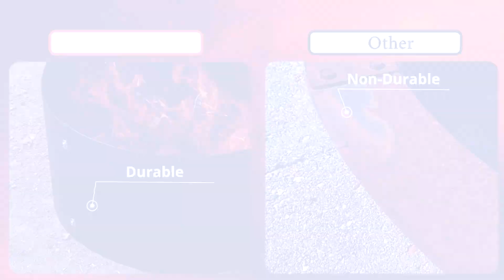Portable Fire Pit Ring Liner, 24 Inch Diameter 12Inch Height 2mm Thick Heavy Duty Steel Round Fire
SIMOND STORE Portable Fire Pit Ring Liner, 24 Inch Diameter 12 Inch Height 2 mm Thick Heavy Duty Steel Round Fire Pit Insert for Outdoor Garden Patio Camping Bonfire